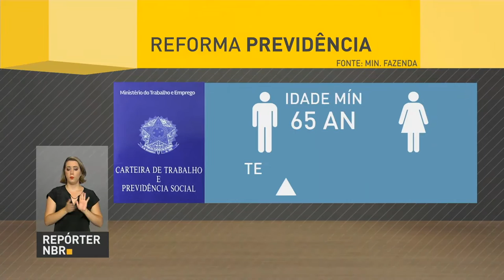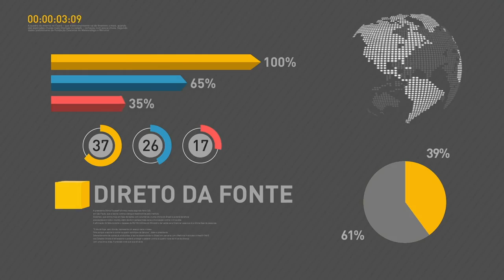Presidente se reúne com comissão que analisa reforma da previdência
REPÓRTER NBR 15H - 21.02.17: Nesta terça-feira (21) o presidente Michel Temer se reuniu com comissão da Câmara dos Deputados que analisa proposta de reforma da previdência. Temer afirmou que a reforma não irá cortar direitos, e que os brasileiros ainda poderão se aposentar proporcionalmente. E mais: reforma da previdência foi tema de debate promovido pela Rádio Nacional. Veja também: ministro da Agricultura Blairo Maggi viajou para São Paulo, onde assinou instrução normativa para melhorar a prevenção à gripe aviária.